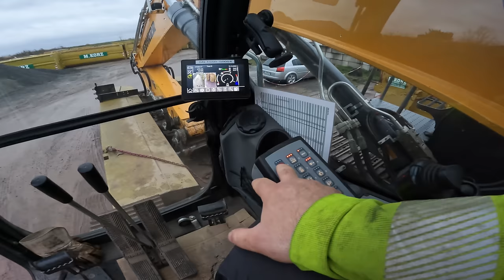#210...M.Korz...Mist gebaut die 2te...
Schön das ihr wieder dabei seid.
In dieser Folge sind die Aufnahmen vom 11.- 13. Dezember zu sehen und Zeigen meine Tage als Fahrer des SLT der Fa. M. Korz Baggerbetrieb aus Enkenbach-Alsenborn.

Hoffe ihr habt alle Spaß beim Zuschauen und wenn es euch Gefallen hat, dann seid so Lieb und lasst mir ein Like oder ein Abo da. Hilft mir sehr Viel weiter und Kostet euch nichts.

Vielen lieben Dank schonmal Dafür.

LG, Torsten